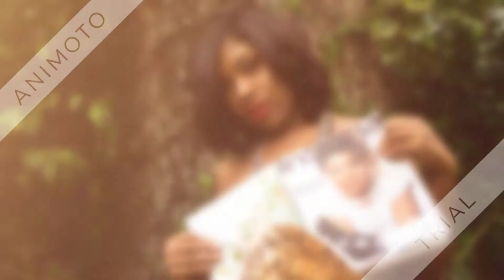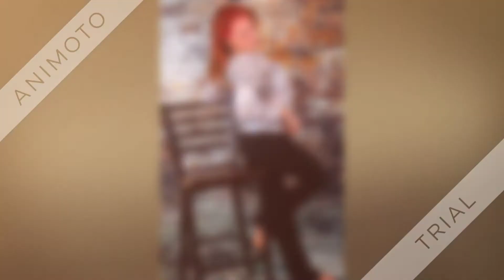NicPic Photography: 2018 Portfolio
My favorite shots from each session from 2018, with my photography business.  A collection from clients i booked and meetups that i have attended.

Also, please excuse the watermark.

Camera Gear: Panasonic Lumix G7
Lens: Lumix 25mm f1.7

Editing Software: Adobe Lightroom CC